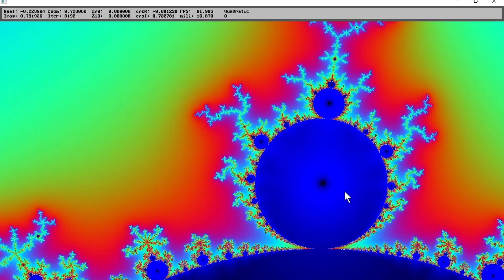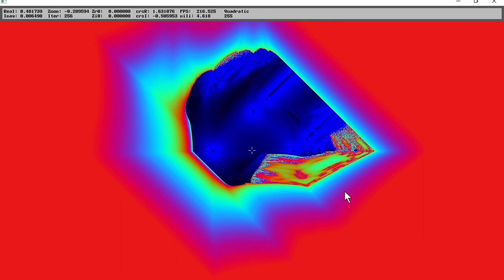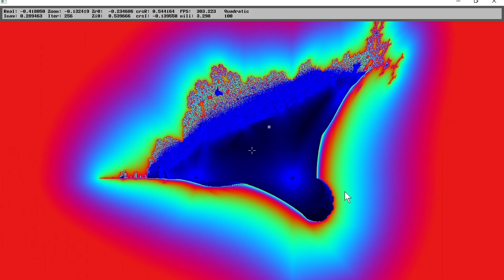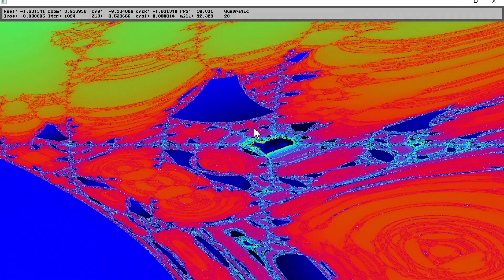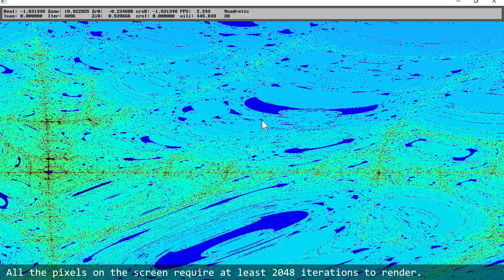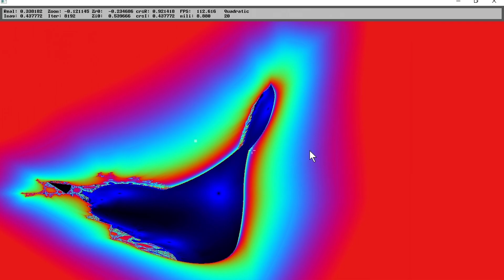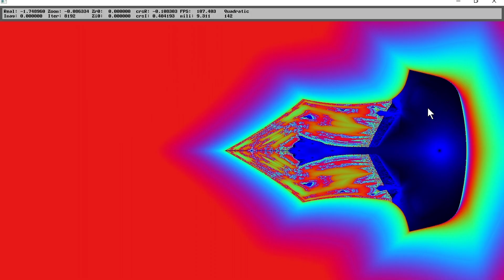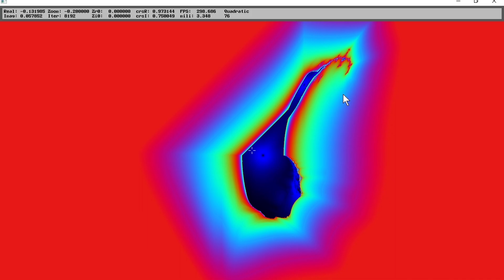ABS-Fractal-Explorer v1.0.1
ABS-Fractal-Explorer v1.0.1 is a fractal explorer I coded so one can explore hundreds of different fractals. It supports Windows and Linux and quickly renders fractals using the GPU.

(Linux is also supported, but it has some compatibility issues and you may need to manually install libraries for it to run)

Don't worry if you have older hardware, an Intel HD 4000 can do 480p pretty well. If you have some nicer stuff, an RTX 3070 can do 4K in realtime. (Just make sure your GPU supports OpenCL 1.2 or later)

List of known bugs/issues in v1.0.1:
- Window width MUST be a multiple of 4
- My method of automatically determining work group size fails on some devices making them unable to render on the GPU (Press N if you are one of those people)
- I don't even request for the Preferred Work-Group Size correctly
- Windows considers the application frozen when in reality one is just rendering at 65536 iterations
- Saving pictures is only to the current directory
- No check for invalid numbers when switching Fractal Type, leading to the wrong results of Quadratic 1048575, which is normally invalid
- Frame of little to no movement is rendered one the first frame of change/movement.
- FPS should be capped to 240 but its still at a debug value of 960 since I forgot about it
- I don't check the users max screen resolution, so a user on a 800x600 screen gets a 800x640 window that is difficult to resize
- I am recycling a graphics library from a Calculator Game for the UI
- Key inputs are really difficult to type since I didn't do it right/was too lazy to get IMGUI to work instead. Its a timer that ignores any keyboard presses for 1/8th of a second, making it both slow to type and with a high likelihood of accidentally typing 5 7's if one can't lift their finger quickly enough.
- The entire rendering engine is shoved into a singular OpenCL function, instead of doing it the better way of recompiling a small script for a faster and smoother rendering experince.
- I am still listing every .cpp in the makefile by manually typing each one in instead of using makefile wizardry commands.
- How did my code get to be 10 CPP files?
- I am too stubborn to use std::cout and opt for printf, the only reason I came to C++ was to use function overloads. Otherwise I still do object oriented programming with structs and pointers.
- Everything is rendered in a 1:1 pixel ratio which can be slow, and limits the minimum rendering resolution to 640x360
- I distributed the code for 1.0.0 without testing it on other PC's, got tons of .dll errors. Then I found out that 1.0.1 wouldn't work on other PC's due to my terrible method of getting the max work-group size.
- The Julia sets coloring is rendered wrong, or is it? I have no clue
- The application won't print to Command Prompt or Power Shell, only MSYS2, which almost nobody uses since everyone uses Visual Studio
- I have no idea if the Linux version works on other Linux machines or distros
- The application does not run on 64bit Windows Vista (After descending 2 stories to grab a VGA monitor to plug into the thing)
- I have no idea if the software runs on Windows 7/8/8.1
- There is no iterative rendering, one has to wait the full 300 milliseconds for the next frame to show up.
- Since I don't have a GUI settings menu, I have to include an image illustrating all the key binds, since every single Letter of the Alphabet is assigned to some random function that would normally be tucked  into a settings menu
- I decided to hide the frac.cl file inside the .exe binary, however its stored as plain text and can be easily recovered from a HEX editor
- I didn't even try to implement double precision floating points into the code for the GPU, which would of still been faster than what the CPU could pull off
- The UI will probably crash if one uses a screen larger than 4096x2304, because I put a static sized buffer instead of malloc'ing one.
- The OpenCL code recompiles completely if one changes the window size by a singular pixel.